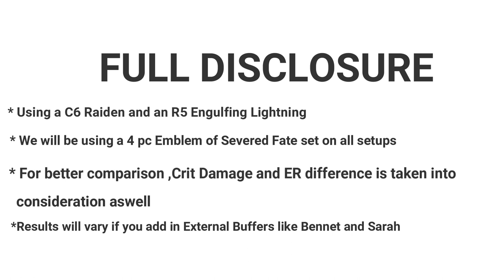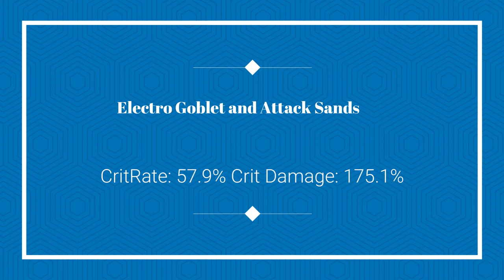What to use on Raiden ?Electro or Attack Goblet???? Attack or ER Sands???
Hope this video will help ,if you're still wondering what Timepc or Goblet are you going to use on Raiden Shogun.